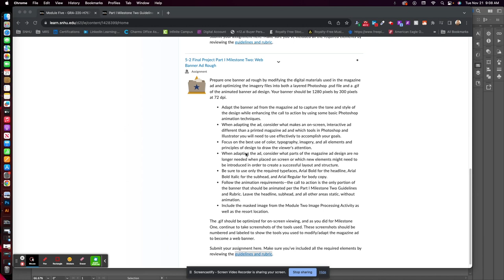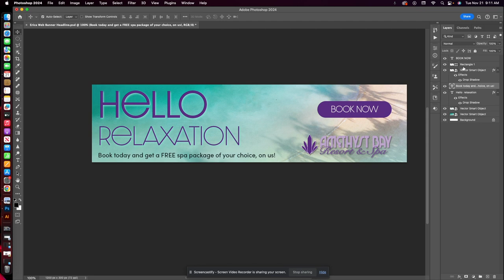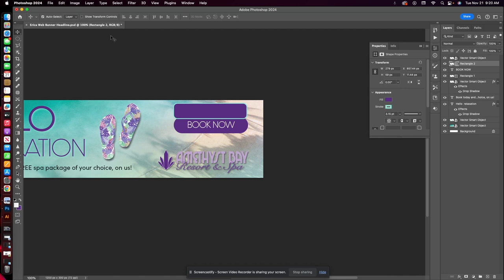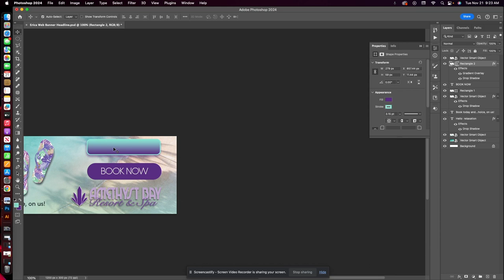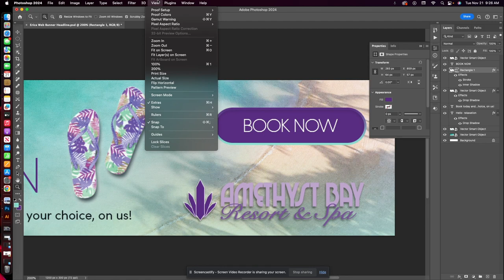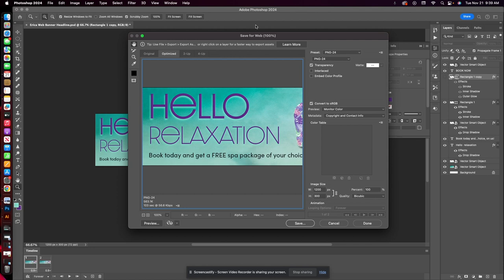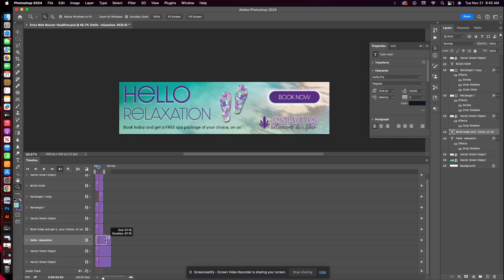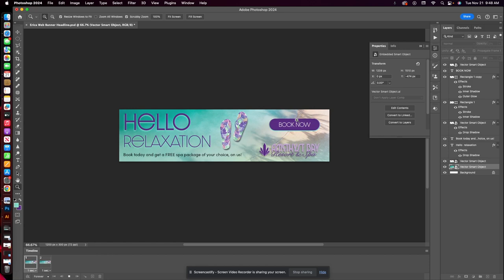5 2 Final Project Part I Milestone Two Web Banner Ad Rough